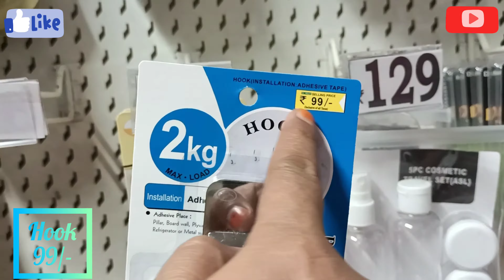😍D'Mart Latest Stainless Steel Product Collection | Dmart New Kitchen product Collection